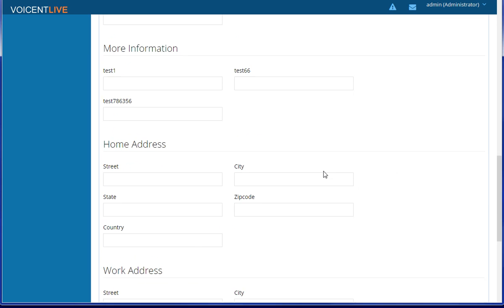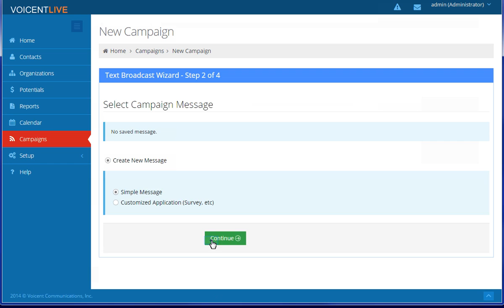Voicent Live - Starting a bulk SMS campaign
Learn how to start a bulk text message campaign in Voicent Live.

Voicent Live is a next-generation CRM system that seamlessly connects and automates your communication tools, sales & marketing campaigns, customer service and business processes in one stunningly simple cloud service.